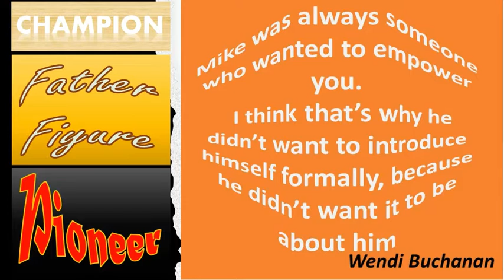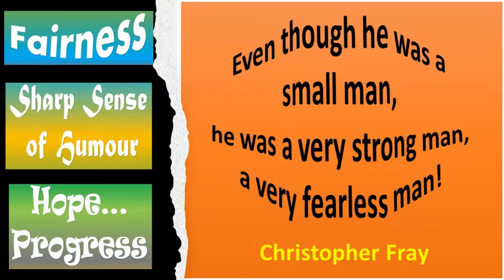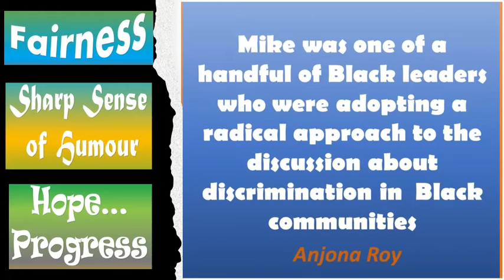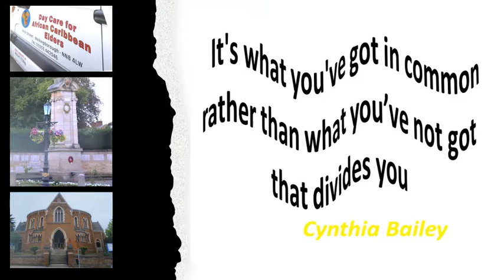Mike Prescod MBE Tribute Photo Mosaic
A short film supporting the development of a collaborative Photo Mosaic work led by Cinnamon Arts Group.
October 2022